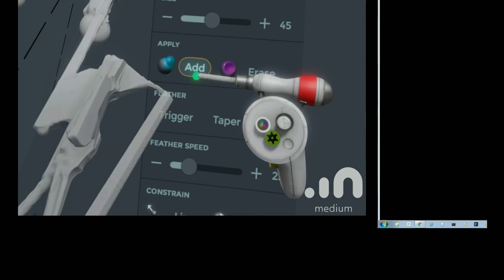Oculus Medium - Experimentation with this new VR modeling tool - Speeder / MSab -2016 12 27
Small test prop vehicule design - Speeder
This is a first display of my second test model test I did exploring the Oculus Medium Software...  very high potential for fast concept creations.